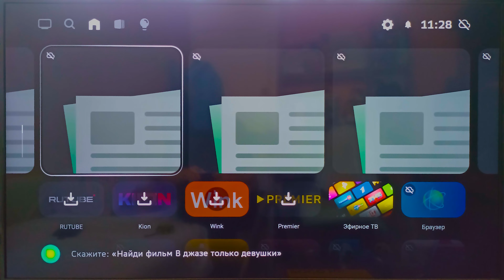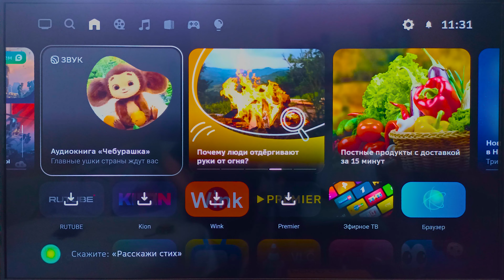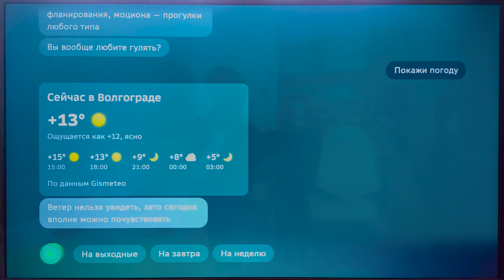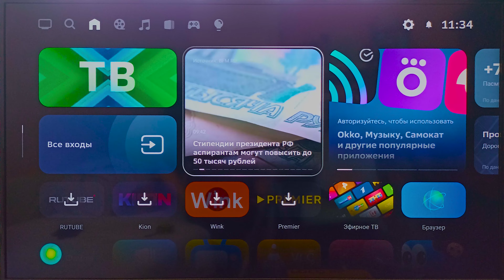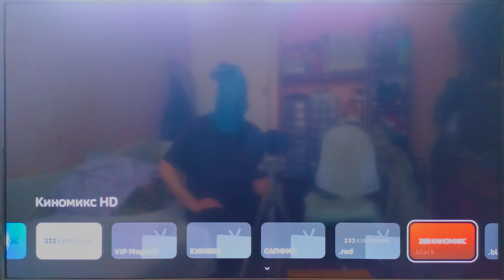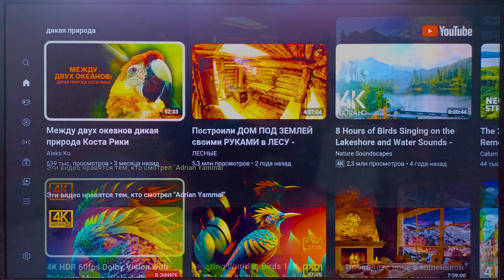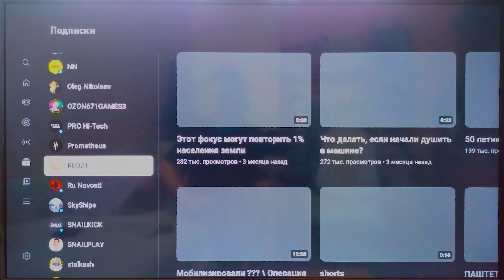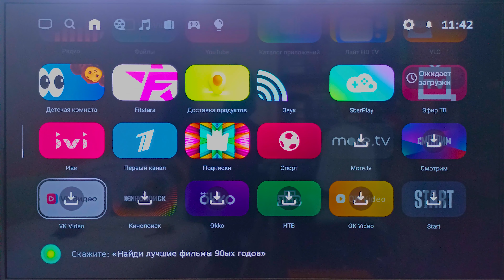43" Телевизор SunWind SUN-LED43XU11, 4K Ultra HD, обзор встроенного в ТВ софта